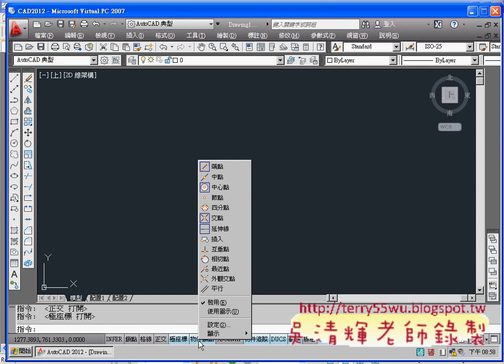04_滑鼠滾輪用法(AUTOCAD2012教學_吳老師提供)1